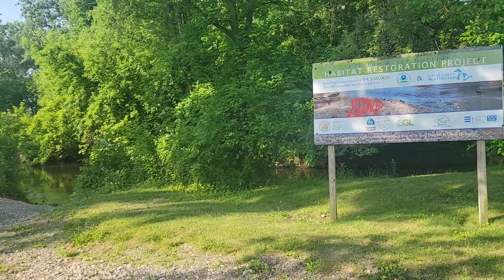Saturday walk, talk ,rant.